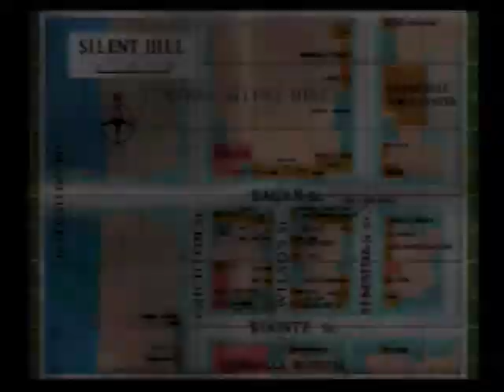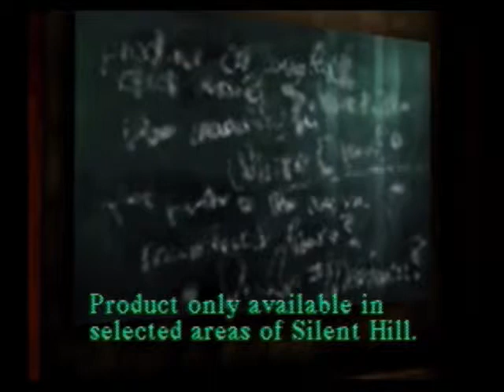Silent Hill 1 Walkthrough Part 11- Shopping District of the Apes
KIra takes a detour on the way to the hospital and gets butt raped by a gorilla.